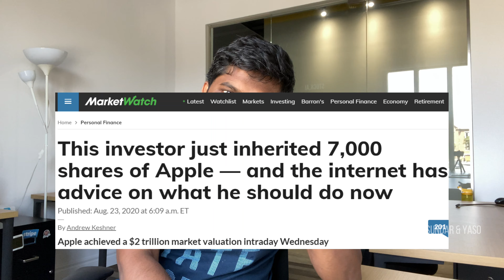What if you bought 1 Share of Apple in 1987?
Let's take a time machine and go back 33 years and buy 1 share of Apple before its first stock split. How much is it's worth now? Watch this video to find out.